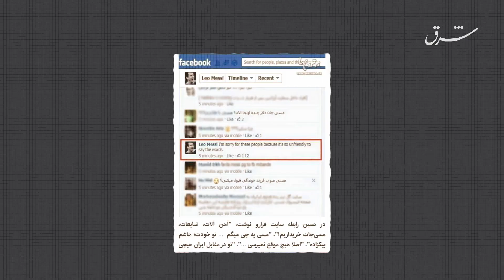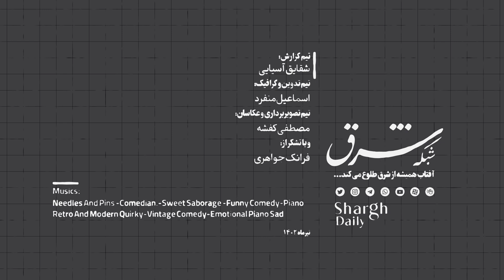امپراطور کوزکو: یک کمدین نمی تواند نایس باشد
زینب موسوی | کمدین

گفتگو با زینب موسوی استند آپ کمدین
موسوی: یک کمدین نمی تواند نایس باشد

گفتگو با زینب موسوی جزو اولین استندآپ کمدین های زن ایران، ماجرای عجیبی داشت. این گفتگو در تابستان سال ۱۴۰۱، انجام شد و تا روز انتشار او یکبار بازداشت شد و مدتی قبل نیز به جمع متاهل‌ها پیوست.

به گفته زینب، او یک زینب موسوی خیلی عصبانی است که با دیدی نقادانه به تمام اخبار سیاسی و اجتماعی و حتی ورزشی اطرافش نگاه می کند و برای همین همیشه سوژه برای عرضه کردن دارد.
از امپراتور کوزوکو تا استند آپ هایی که از او دیدیم ادبیات خاصی دارد که گاهی باعث بروز یک سری واکنش های تند از مخاطبینش می شود. اما در اتمام آن چیزی که شما از زینب موسوی می بینید خودش است بدون سانسور!

این کفت‌وگو شهریور ۱۴۰۱ ضبط شده است.